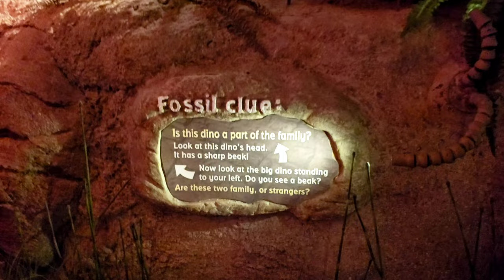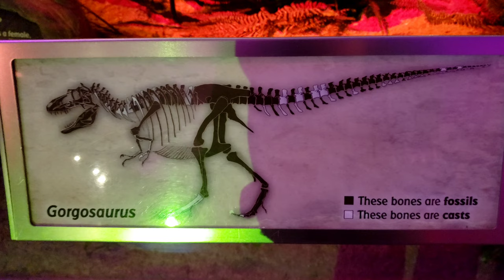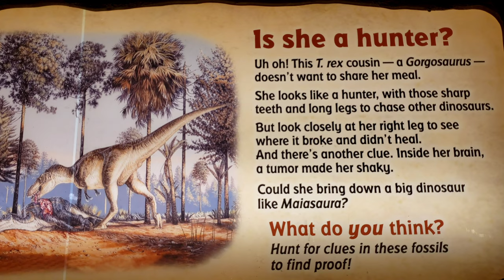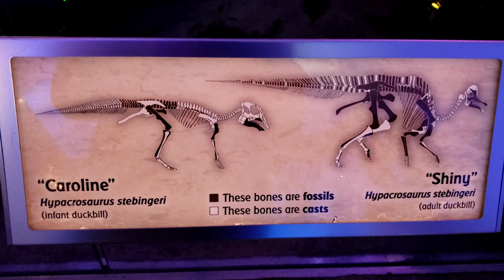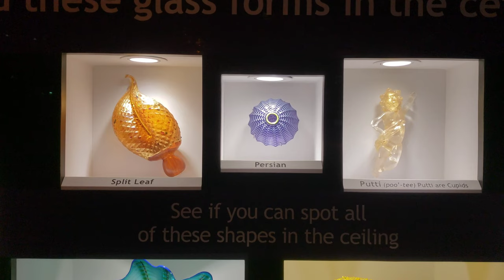ថ្ងៃសៅរ៍ អាទិត្យគេនាំក្មេងតូចៗទៅដេីរលេងនៅណានៅស្រុកអាមេរិក?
ថ្ងៃសៅរ៍  អាទិត្រគេនាំក្មេងតូចៗទៅដេីរលេងនៅណានៅស្រុកអាមេរិក?

where American  take their kids to on holiday weekend?

Malecon by Soyb & Amine Maxwell